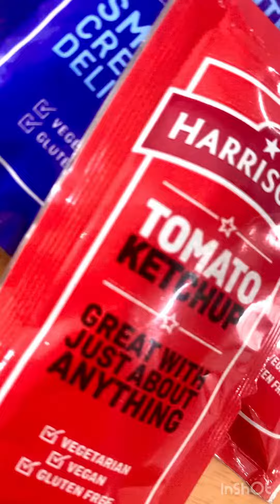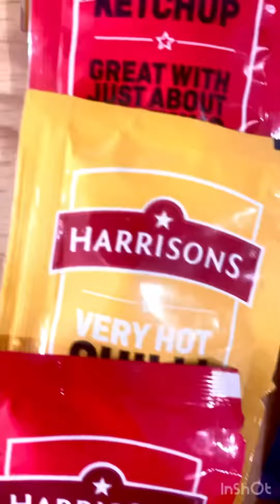Harrisons Ketchup, Chilli, Smooth Mayonnaise Storage Stock🫕🥫🥢🍽️🥣😝🥹